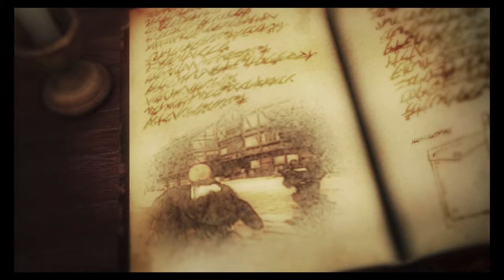LP Attack On Titan 2 EP38 (Eren's mission)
Attack on Titan 2  is an action hack and slash video game released for Nintendo Switch, PlayStation 4, and PlayStation Vita, Xbox One and Microsoft Windows. Developed by Omega force and  published by Koei Tecmo

so don;t know whats happening but its get my friendship up